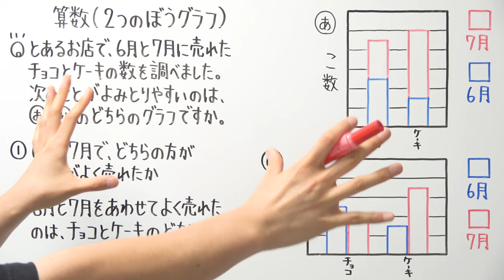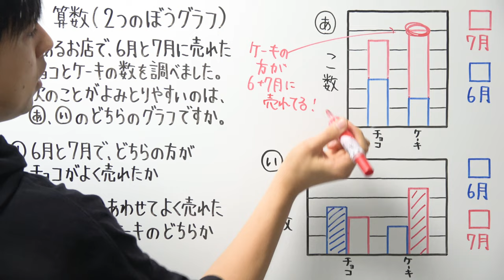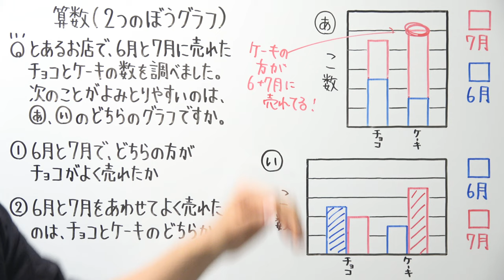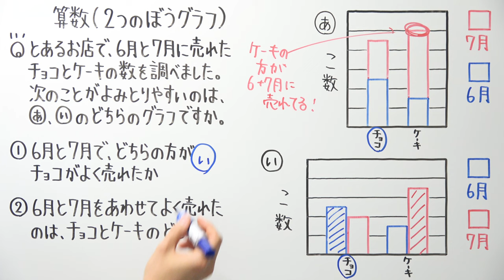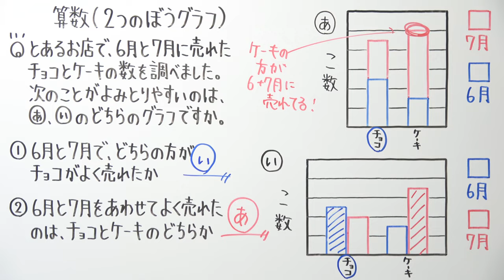【小3算数-22】2つのぼうグラフ